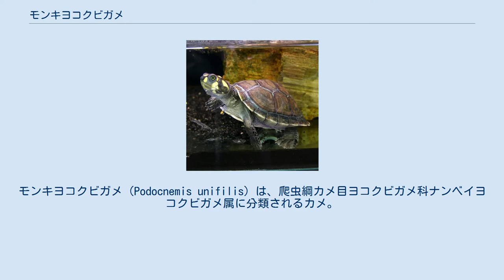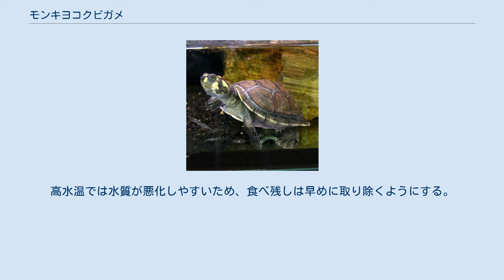モンキヨコクビガメ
モンキヨコクビガメ（Podocnemis unifilis）は、爬虫綱カメ目ヨコクビガメ科ナンベイヨコクビガメ属に分類されるカメ。
別名テレケイヨコクビガメ。
 エクアドル東部、ガイアナ、コロンビア南部、ブラジル北東部、フランス（仏領ギアナ）、ベネズエラ、ペルー北東部、ボリビアのアマゾン川、オリノコ川水系 最大甲長46.5センチメートル（最大甲長68センチメートルとする説もあるがオオヨコクビガメを誤同定した可能性がある）。
背甲はややドーム状に盛り上がり、上から見ると中央部よりやや後方で最も幅広い卵形。
第2、3椎甲板に瘤状の隆起（キール）がある。
背甲の色彩は黒褐色や暗灰色。
 頭部はやや小型で、やや扁平。
頭部背面の左右の眼の間には溝が入らない。
頭部の色彩は灰色や暗黄色、暗褐色で、左右対称に黄色い斑紋が入る。
孵化直後の幼体は甲長4.5センチメートル。
幼体は背甲を上から見ると円形で、椎甲板のキールや頭部の斑紋が明瞭。
背甲の色彩は褐色や灰緑色。
 オスの成体は頭部の斑紋が不明瞭ながら残るが、メスの成体は頭部の斑紋がほぼ消失する。
 アマゾン川の個体群では下顎の髭状突起が2本、オリノコ水系の個体群では髭状突起が1本ある。
 湖沼や河川の周辺にある水たまり、氾濫原にある三日月湖、湿原などに生息する。
水棲傾向が強く、日光浴や産卵以外で上陸することはまれ。
 食性は植物食傾向の強い雑食で、植物の葉、果実、水生植物などを食べる。
水面で浮遊物やプランクトンを水ごと飲み濾しとって食べたり、雨季に氾濫原で水没した陸生植物も食べる。
幼体は雑食で動物の死骸なども食べるが、成長に伴い植物食傾向が強くなる。
乾季に川の土手や中州などで、1回に4-52個の卵を2-3回に分けて産む。
オスは甲長20センチメートル以上、メスは甲長30センチメートルで性成熟する。
 生息地では卵も含めて食用にされたり、油の原料にされることがある。
 食用や油用、ペット用の乱獲などにより生息数は激減している。
低温に弱いため水中にヒーターを設置して、陸場には局所的で熱源を照射して皮膚や甲羅を乾かすことのできる環境を作る。
暖房器具に紫外線が含まれない場合は、別途に紫外線を含む照明器具を点灯する。
餌として植物食傾向が強い成体には野菜や水草、植物食の鑑賞魚用の配合飼料のような植物質を中心に与える。
高水温では水質が悪化しやすいため、食べ残しは早めに取り除くようにする。